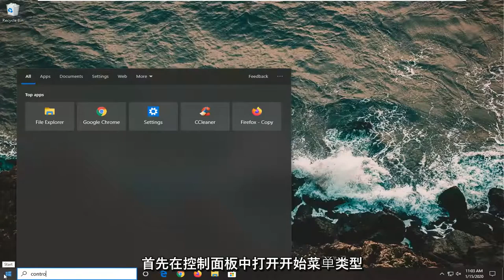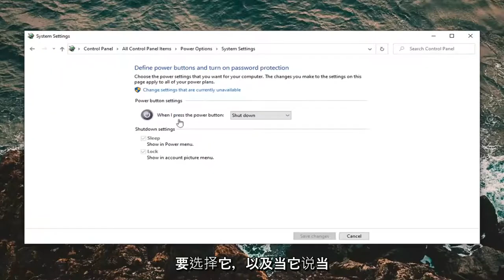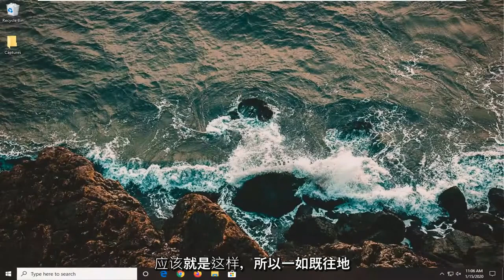如何关闭笔记本电脑的屏幕但保持电脑运行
如何关闭笔记本电脑的屏幕但让 PC 在 Windows 10/11 中运行。

当您合上盖子时，Windows 笔记本电脑默认进入睡眠模式（在 XP 中为待机）。在大多数情况下，这很有意义。你在咖啡馆工作，是时候回家了。因此，您合上笔记本电脑并将其放入包中。它进入睡眠状态，节省电池电量，并在您旅行时有机会降温。

Windows 提供了一种睡眠模式，它可以暂时停止 Windows 上的所有内容。虽然恢复很快，但如果您想立即黑屏，则没有内置方法。在这篇文章中，我们将分享一个在 Windows 中立即关闭显示或屏幕的免费软件列表。

但显然，如果您使用的是外接显示器，这将不起作用。

幸运的是，您可以更改该设置。您不仅可以在合上盖子时让笔记本电脑保持开机状态，还可以将其设置为休眠、关闭或“什么也不做”。